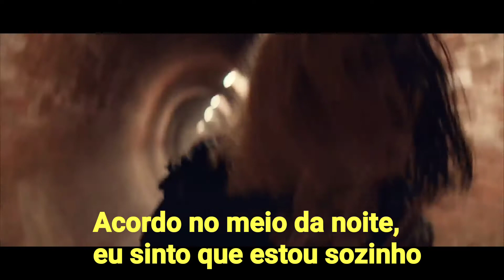GHOSTEMANE - LAZARETTO - Status (LEGENDADO)